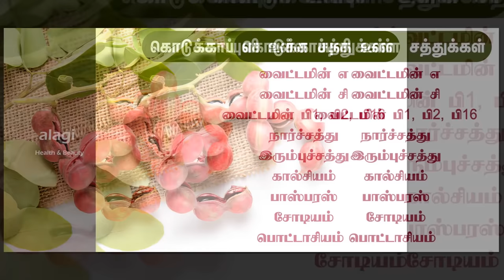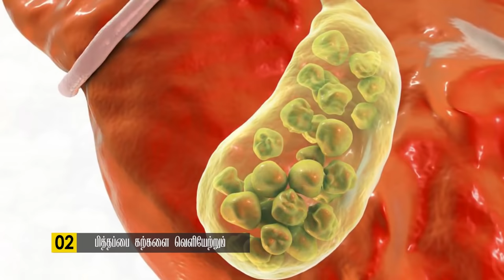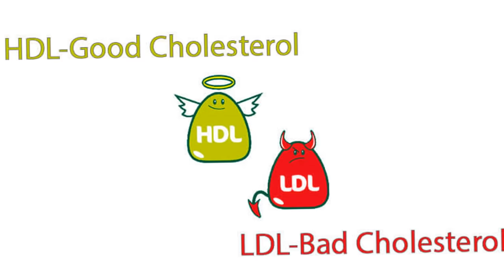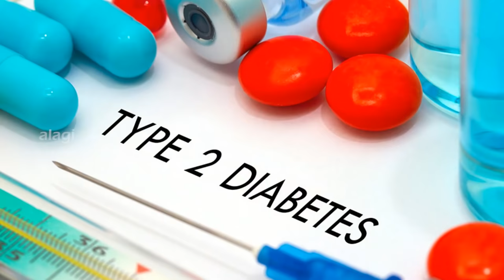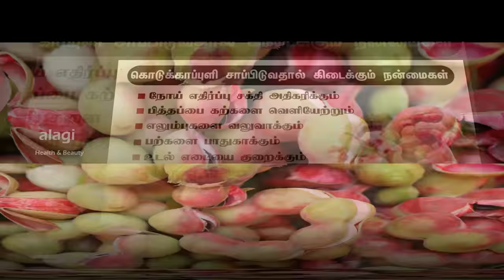கொடுக்காப்புளி மருத்துவ பயன்கள் | Kodukapuli Health Benefits Tamil | Manila Tamarind | Health Tips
கொடுக்காப்புளி பார்த்தா விட்டுடாதீங்க!!! | | SUPERB HEALTH BENEFITS OF JUNGLE JALEBI FRUIT | MANILA TAMARIND BENEFITS | KODUKKAPULI | MANILA TAMARIND | கொடுக்காப்புளி மருத்துவ பயன்கள் | Kodukapuli Health Benefits Tamil | Manila Tamarind | Health Tips/ Thanks for watching...For More Health & Beauty Tips.please subscribe our YouTube channel.To Subscribe

In This video about manila tamarind fruit health benefits in tamil.It is very good source of vitamin c and antioxidants. In tamil it called kodukapuli. kodukkapuli other names madras thorn fruit, guamuchil pithecellobium dulce, jungle jalebi fruit. kodukapuli uses for cure digestive problems, remove gallstones naturally, cleanse liver easily, strong bones and teeth, boost immune system, prevent from cancer, cure throat infection, cure throat pain, reduce high cholesterol and over weight and best fruits for diabetes also so don't miss it.Thanking you...please watch my video and support me.
***To create this Video take more than one day, So Please Support Us. Thank you...***
கொடுக்காப்புளி உள்ள சத்துக்கள்
வைட்டமின் எ
வைட்டமின் சி
வைட்டமின் பி1, பி2, பி16
நார்ச்சத்து
இரும்புச்சத்து
கால்சியம்
பாஸ்பரஸ்
சோடியம்
பொட்டாசியம்

கொடுக்காப்புளி சாப்பிடுவதால் கிடைக்கும் நன்மைகள்
நோய் எதிர்ப்பு சக்தி அதிகரிக்கும்
பித்தப்பை கற்களை வெளியேற்றும்
எலும்புகளை வலுவாக்கும்
பற்களை பாதுகாக்கும்
உடல் எடையை குறைக்கும்
சர்க்கரை நோயாளிகளுக்கு நல்லது
தொண்டை புண்களை ஆற்றும்
கேன்சர் நோய் வராமல் தடுக்கும்

கொடுக்காப்புளி பயன்கள்
கொடுக்காப்புளி மருத்துவ பயன்கள்